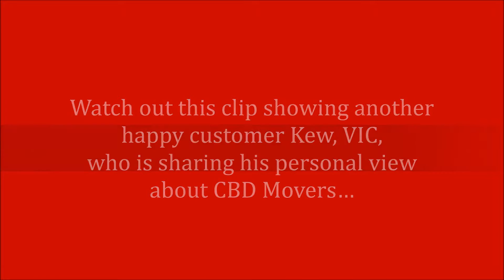professionally trained movers Kew, VIC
Our professionally trained and dedicated removalists in Kew, Melbourne, are ready to ensure your next local move across town or around the corner, as stress-free as possible.